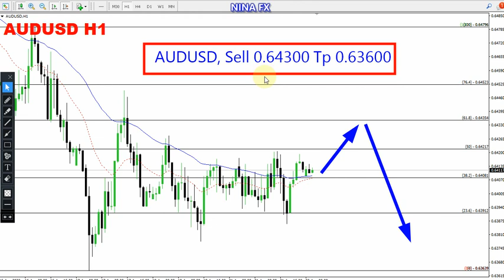AUD USD Daily Analysis for August 22, 2023 by Nina Fx